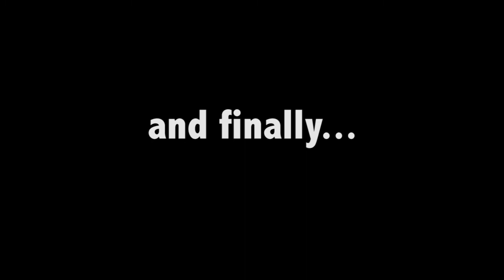it's time to move on...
Thanks guys. I'll see ya'll in the next chapter!

Level 90, Slime and Spider level 100, 5000 SSM Solo wins.

Enjoy the video? Give that like button some love!

Video Stats!

♫ Background Music ♫

~Elite ʕ•ᴥ•ʔ